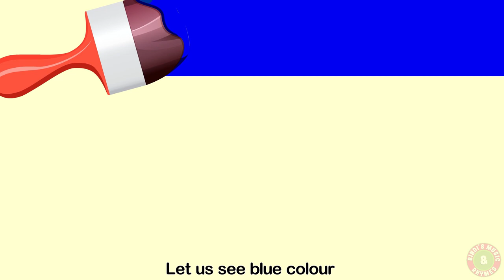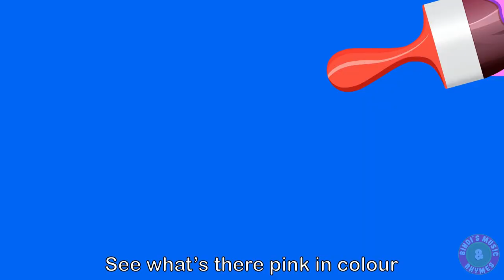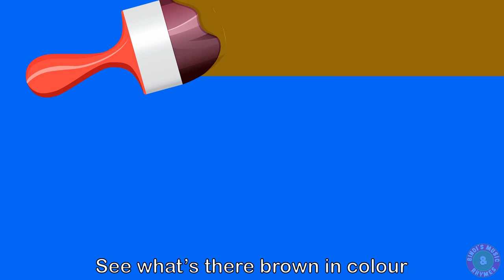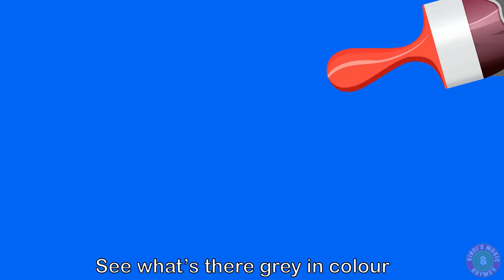Learn Colors | Colour Song for kids | Educational Video - Bindi's Music & Rhymes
Learn different colours and objects of each color with this fun sing created by Bindi's Music & Rhymes.

Credits:
Vocals: Bindi Mahesh
Lyrics & Music composition: Bindi Mahesh
Keyboard Programming & Arrangement: Ankita Nath
Mixing & Mastering: Saurabh Kajarekar